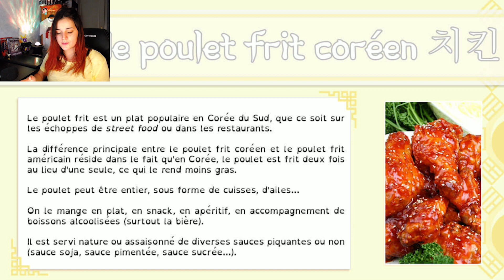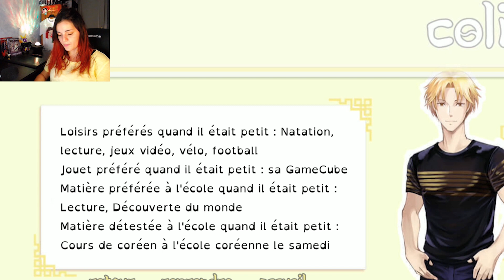⭐ I-DOLLS • Chapitre 4 : DÉBRIEF' DE LA RENCONTRE ET PREMIERS PAS À L'UNIVERSITÉ CORÉENNE ! 👩🏻‍🎓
Rejoins moi sur UTIP, tu peux me soutenir rien qu'en regardant une pub

Très heureuse de vous partager mon aventure I-DOLLS ♥

【RÉALISE TON RÊVE 🇰🇷】
Tu pars pour la Corée du Sud pendant un an pour un échange universitaire. Ta cousine et meilleure amie, Claire, vivra cette expérience incroyable à tes côtés. Mais Claire n'est pas que cela : c'est également la sœur du leader d’un des plus grands groupes de K-pop du moment, 3rd Star !

【CÔTOIE DES ÉTOILES ⭐️】
Une fois à Séoul, tu auras l’occasion de découvrir la culture coréenne pour progresser dans tes études, mais aussi de côtoyer au plus près ces stars que tu admires tant. Peut-être pourras-tu ainsi découvrir ce qui se cache derrière les strass et les paillettes... D’incroyables amitiés te tendent les bras — et peut-être bien plus, si affinités ! Choisis parmi Him-chan, Jinnie, Ja et Haniel. ❤️️ ​(Les autres idols qui apparaissent dans le jeu ne sont pas des love interests/crushs potentiels.)​

【DÉCIDE DE TON DESTIN 💟】
Tu as ton destin entre les mains. Car ce voyage ne sera pas non plus un long fleuve tranquille, et tu trouveras plusieurs obstacles sur ta route. Quels choix feras-tu ? Feras-tu celui de l’amour malgré les difficultés ? Ici, tes décisions ont un impact réel sur la suite de l'histoire, à court ou à long terme.

Plonge dans l’univers d’I-Dolls, le premier otome game de Shukimo Studio, sans plus attendre !

Plus on est de fous et plus on rit ♥

VOUS AVEZ KIFFER CE CHAPITRE ?
Dites moi touuut ♥

Toujours avec amour, humour et bienveillance,
Klo' Games